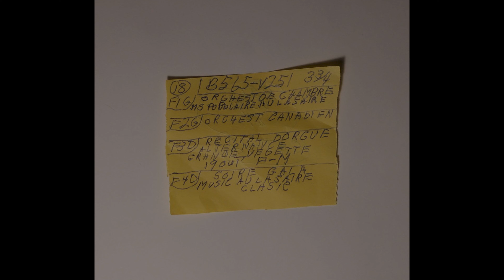Mac DeMarco - New You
"New You" by Mac DeMarco
From the "Other Here Comes The Cowboy Demos" Album